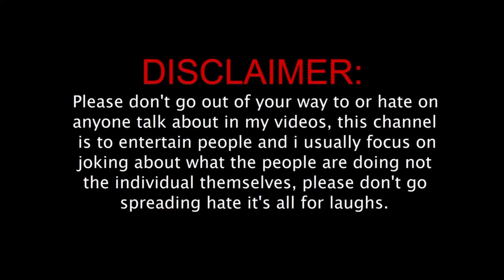2021memes || nibba memes || funny Rakshak Panday DialoguesIBhagMadarchod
If I have med any mistake in this video/audio plz